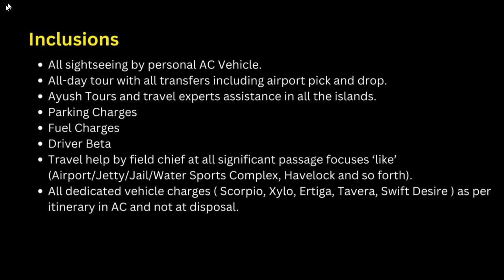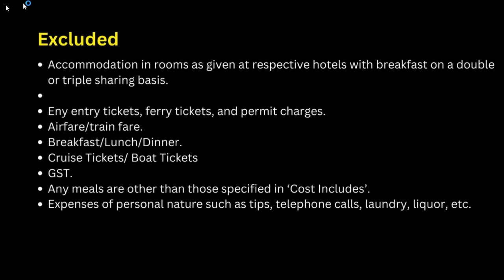अंडमान Cab Service || Andaman Taxi Service || Andaman Tourism Official Channel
This video is about Andaman Cab Service, in this video it is explained that how is Andaman taxi package and how much money it will cost. This video is about Andaman Taxi Packages.
Are you a traveler, Are you planning to visit Andaman with your family?  Are you planning to visit Andaman, do you want to go to havelock island, Do you want to go to radhanagar beach, Do you love watching Andaman and Nicobar Islands tourism videos, Do you want to visit Andaman, If you wonder how to travel to Andaman, You want to know about Andaman Islands. If you are then you are at the right place to get very important and informative videos about your travels. You will find everything about your trips like itinerary, budget travel, how to reach, places to visit, beaches, water activities, tribe, and Andaman travel videos, Andaman Tourism official channel is ready to give you all the information. So get ready for your next trip

Yours Queries
andaman cab services
andaman cab price list
cab service in port blair
andaman taxi package
island cab services
taxi service in havelock island
taxi service at port blair airport
car booking in andaman
ola cabs in port blair
andaman taxi services
taxi service in port blair
taxi fare in port blair
andaman taxi rates
port blair to diglipur taxi fare
port blair to baratang taxi fare
port blair to baratang distance
port blair airport taxi
port blair local sightseeing taxi fare
car rental charges in port blair
 channel link